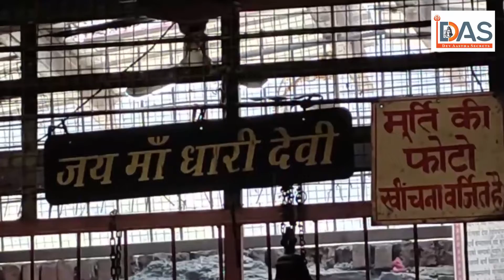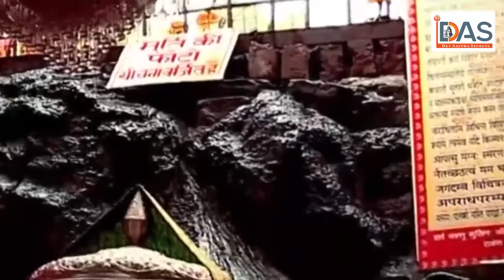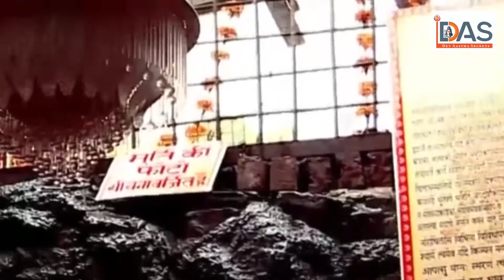एक ऐसा रहस्यमयी मंदिर, जहां माता की मूर्ति दिन में तीन बार बदलती है अपना रूप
देवी काली को समर्पित मंदिर यह मंदिर इस क्षेत्र में बहुत पूजनीये है। लोगों का मानना है कि यहाँ धारी माता की मूर्ति एक दिन में तीन बार अपना रूप बदलती हैं पहले एक लड़की फिर महिला और अंत में बूढ़ी महिला । एक पौराणिक कथन के अनुसार कि एक बार भीषण बाढ़ से एक मंदिर बह गया और धारी देवी की मूर्ति धारो गांव के पास एक चट्टान के रुक गई थी। गांव वालों ने मूर्ति से विलाप की आवाज सुनाई सुनी और पवित्र आवाज़ ने उन्हें मूर्ति स्थापित करने का निर्देश दिया।

हर साल नवरात्रों के अवसर पर देवी कालीसौर को विशेष पूजा की जाती है। देवी काली के आशीर्वाद पाने के लिए दूर और नजदीक के लोग इस पवित्र दर्शन करने आते रहे हैं।मंदिर के पास एक प्राचीन गुफा भी मौजूद है ।यह मंदिर दिल्ली-राष्ट्रीय राष्ट्रीय राजमार्ग 55 पर श्रीनगर से 15 किमी दूर है ।अलकनंदा नदी के किनारे पर मंदिर के पास तक 1 किमी-सीमेंट मार्ग जाता है।